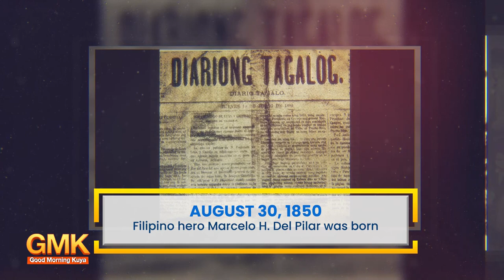Filipino Hero Marcelo H. Del Pilar Was Born | Today in History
August 30, 1850, ipinanganak ang isa sa mga kilalang bayani ng ating bansa ang tubong Bulacan na si Marcelo H. Del Pilar. 🇵🇭

Siya ay isang abogado, makata, manunulat at repormista.